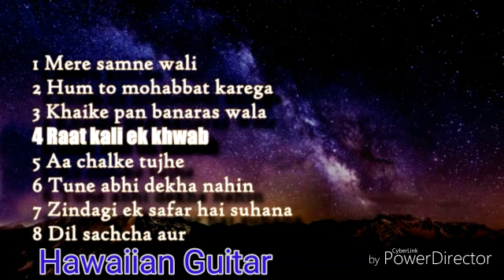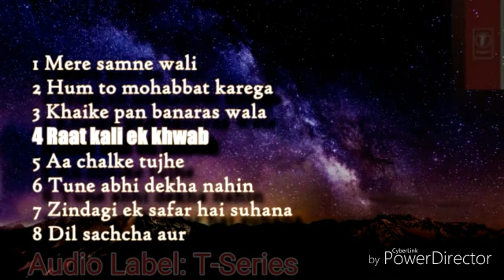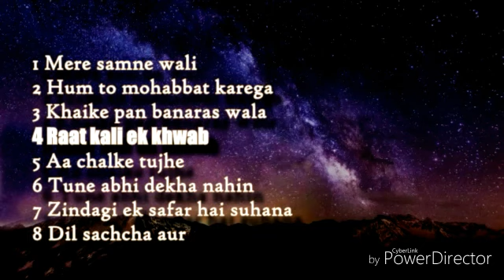Best Of Kishore Kumar// Electric Steel Guitar Cover// Ashish Bhadra //Audio Label : T-Series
Best of Kishore Kumar // Electric Steel Guitar Cover // Raat Kali Ek Khwab // Played by: Ashish Bhadra // Moovie : Buddha Mil Gaya (1971) // Music Director : R.D.Burman.